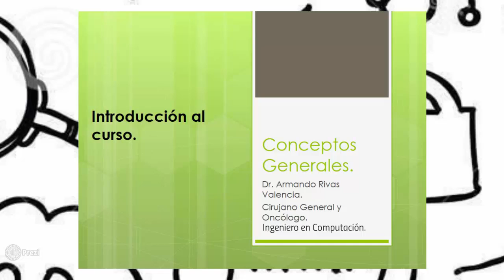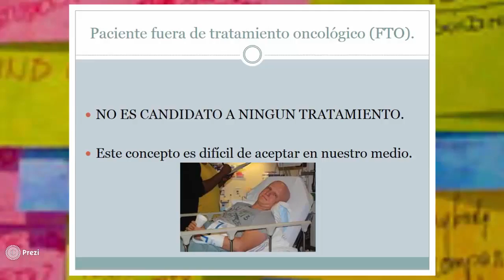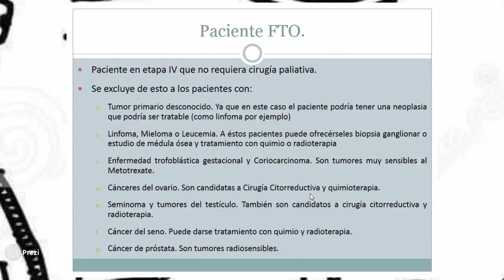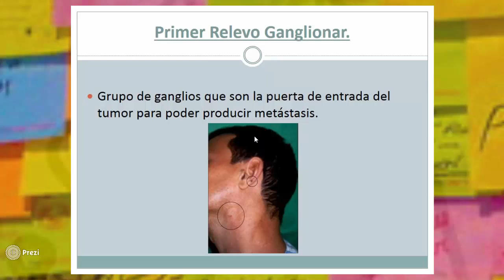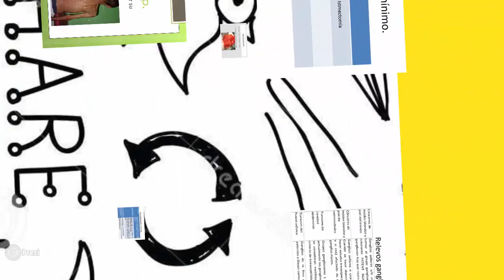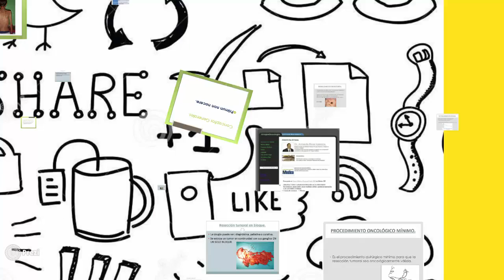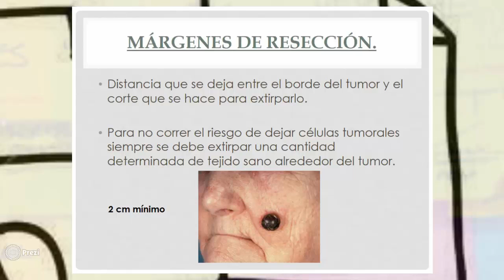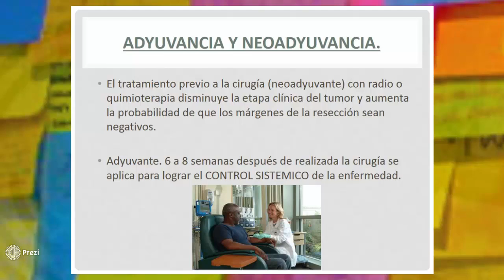Conceptos generales de Oncologia Quirurgica.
Terminos y conceptos sobre tumores.